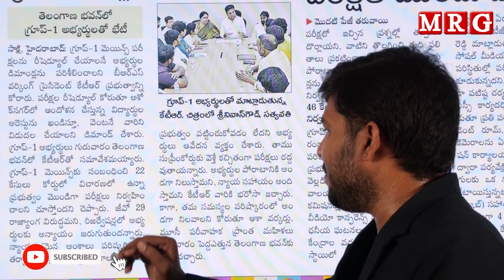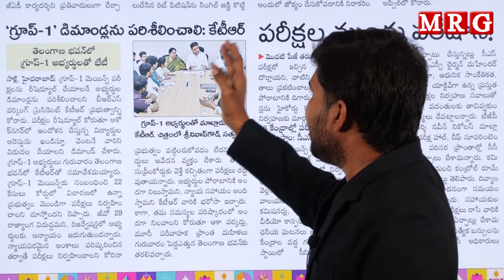గ్రూప్-1 మయిన్స్ అభ్యర్తులతో తెలంగాణా భవన్ లో కేటీఆర్ || MRG HD || MRG NEWS